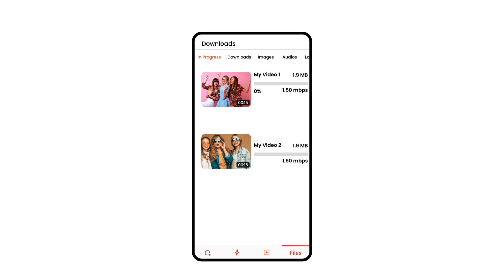All Video Downloader - V Saver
The powerful V downloader app allows you to pause and resume video downloads. Enjoy downloading videos with this free video downloader app.